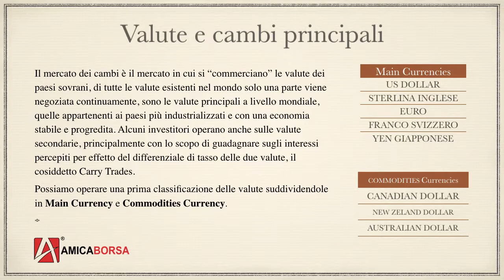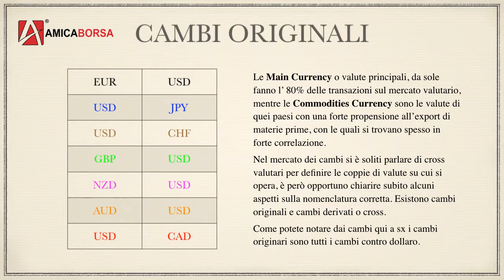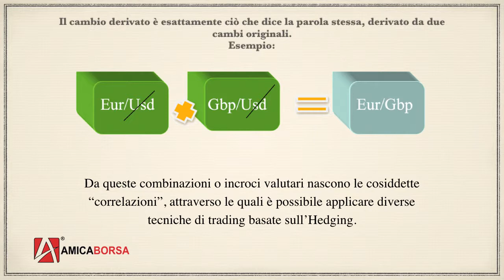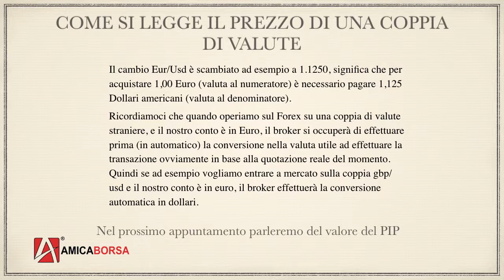Cambi e cross valutari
Cambi originali e cambi derivati.